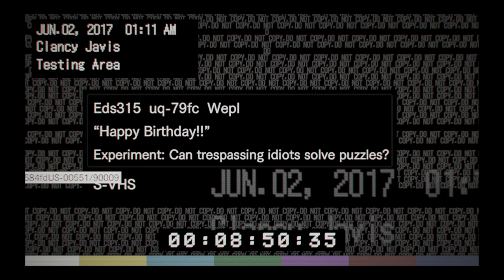BIRTHDAY PARTY LUCAS: RESIDENT EVIL 7: BIOHAZARD (2017) - HARDCORE-4K60FPS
Knowing to pick up the specific balloon to break the puzzle in the video is bit tricky. Once you know what to do you must not get into the fire.